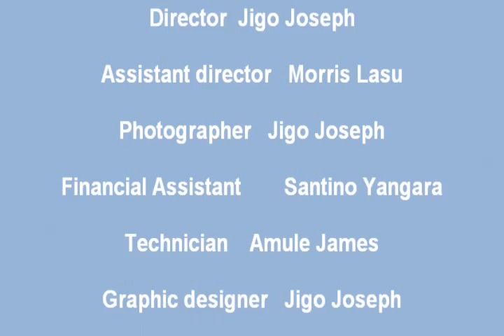History of Yei River County narrated to CES governor and ministers part 1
Historical account of Yei River County shared by former Chief of Yei, James Lasu Y.R during the opening of Mukaya payam, Central Equatoria State, South Sudan.